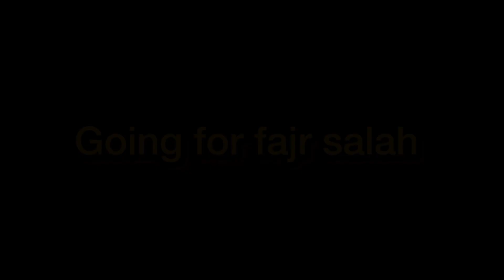Going to fajr salah … with Saifu and Maheku .. blessed month of Ramadan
Ramadan Kareem to all my viewers